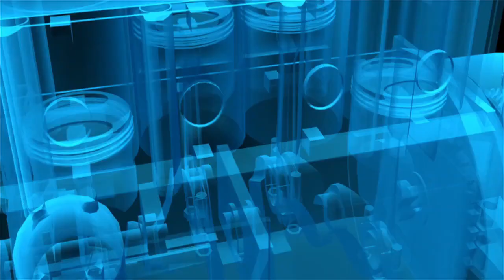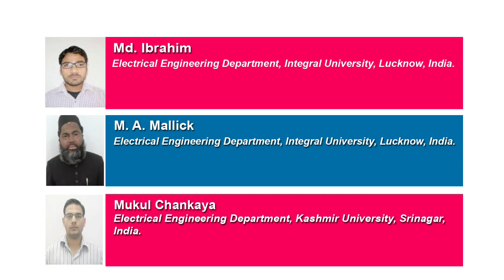Control Algorithm on Variable Parameter Resized Zero Attracting Least Mean Fourth Control for Grid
Control Algorithm on Variable Parameter Resized Zero Attracting Least Mean Fourth Control for Grid-Tied PV System